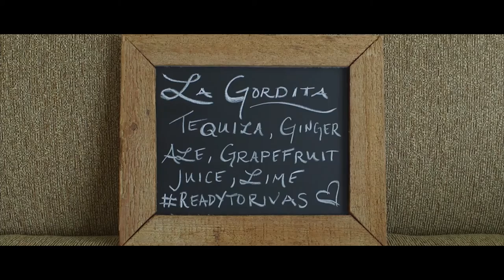Ancient Spanish Monastery Wedding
Traci Burke Photography Wedding Photography & Cinematography based out of Florida